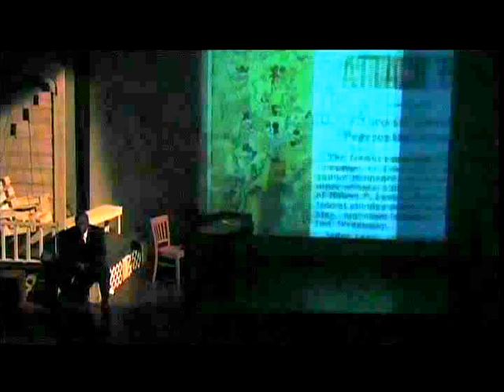Keith Borden-(Before ACT II)-I Need You Now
ARTS presentation  of "To Kill A Mockingbird" with Keith Borden